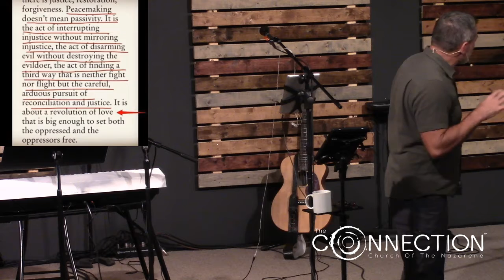Speak Life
This morning I want us to take some time to think about this movement in Acts where the ordinary is moved in compassion for the other—what it is to be a Missional people. We are a people that understand that Church is not a place but a people. We do not as much “attend” church at a building as much as we ARE the church that gathers in a space that will accommodate us.
Let us take a minute this morning and think about what that looks like, to BE the church.